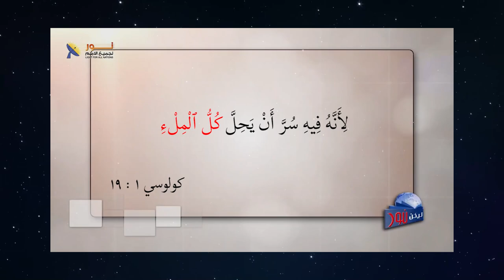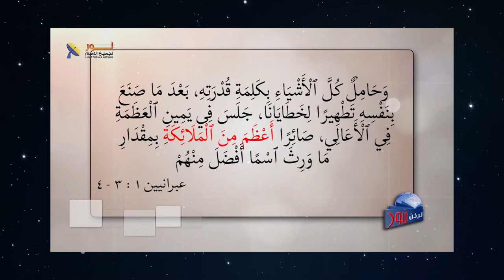567 مقاطع كتابية تعلن بوضوح من هو يسوع المسيح؟